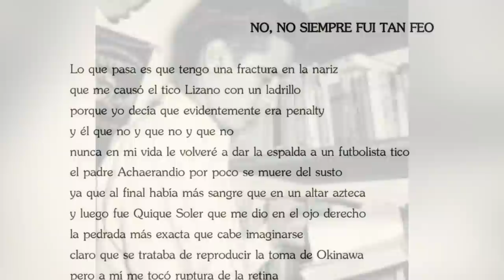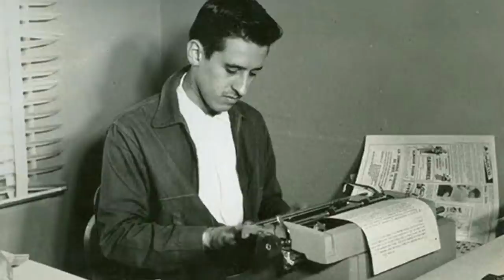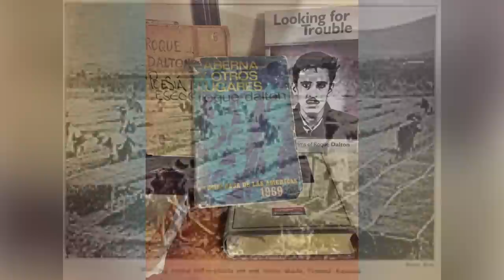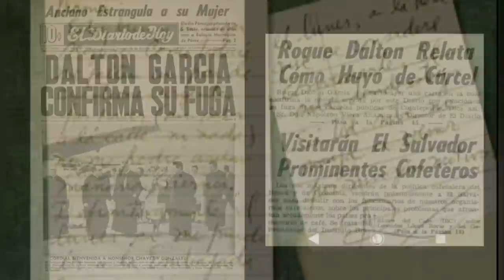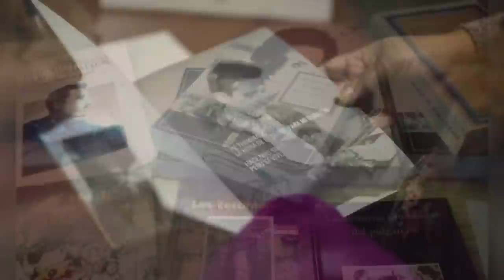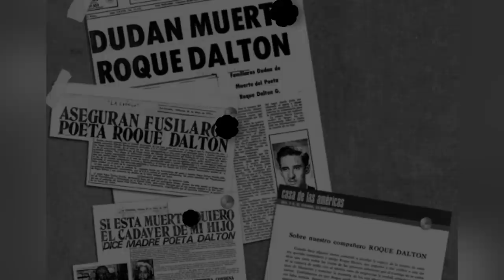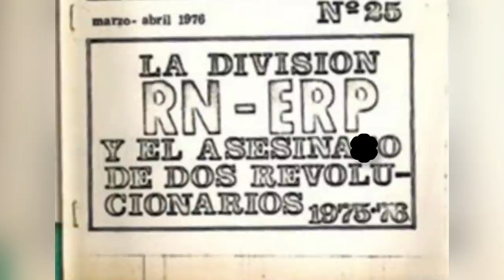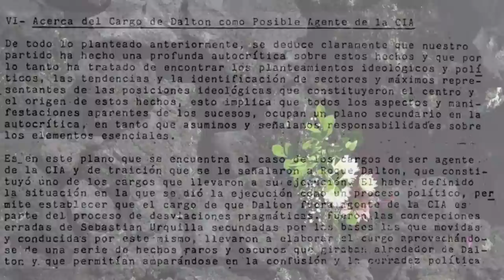Traicionado por sus compañeros de causa // El Caso De ROQUE DALTON.